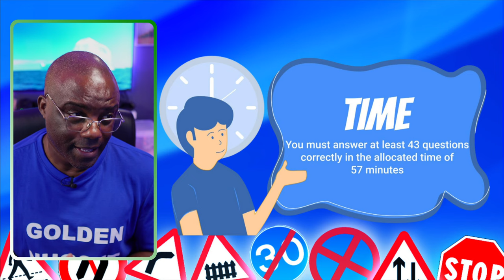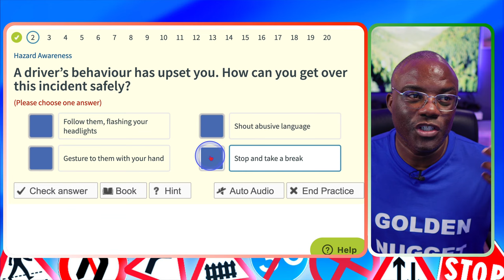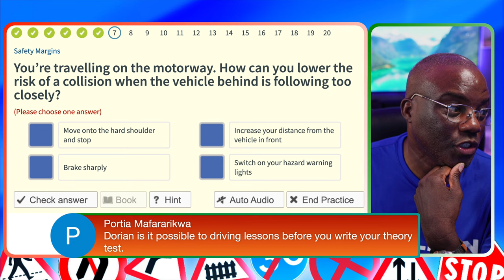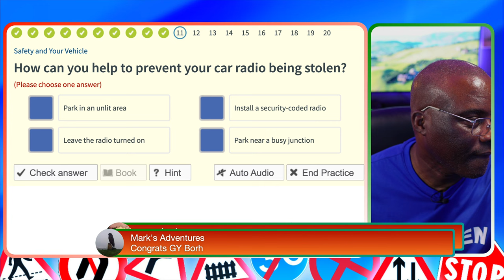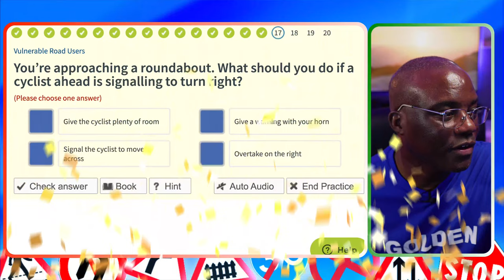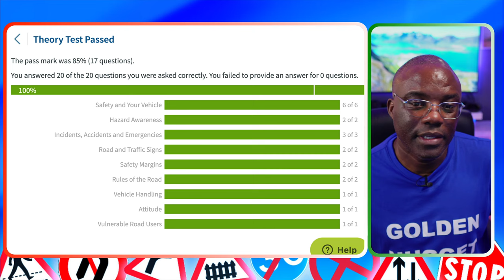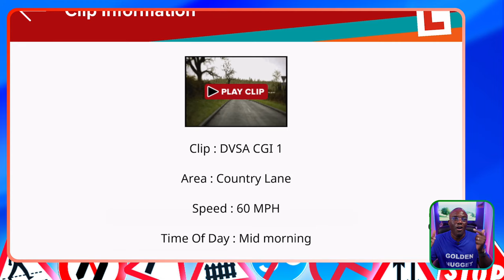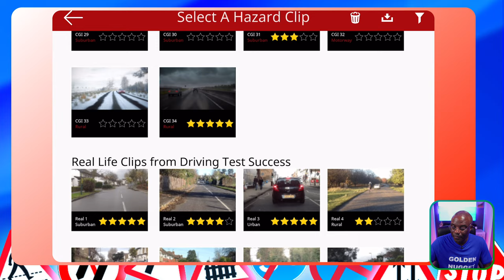How To Pass Your Theory. A Live Mock Test Get Your Questions Answered.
Are you struggling to pass your Theory? I will be doing a live mock test, giving you explanations as I go along to give you the opportunity to ask any questions to remove your doubts and concerns. Come and join like-minded students and me.

Relevance Keyword: driving theory test,road signs for driving test,
theory test 2024 uk, hazard perception test 2024, driving theory test, driving theory uk,
theory test, dorian think success